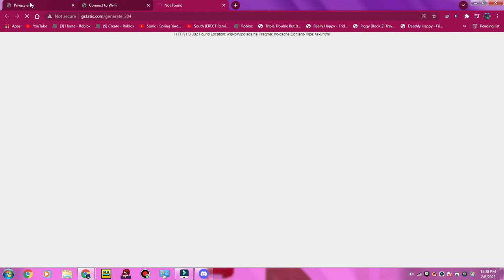OH MY MOTHER *BLEEPING* GODDDDDDDDDDDDDDDDDDDDDDDDDD AHHHHHHHHHHHHHHHHHHHHHHHH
IT WENT OFF AGAIN WHEN I JUST STARTED PLAYING FIND THE MARKERS ON ROBLOX WHYYYYYYYYYYYYYYYYYYYYYYYYYYYYYYYY AHHHHHHHHHHHHHHHHHHHHHHHHHHHHHHHHHHHHHHHHHHHHHHHHHHHHH